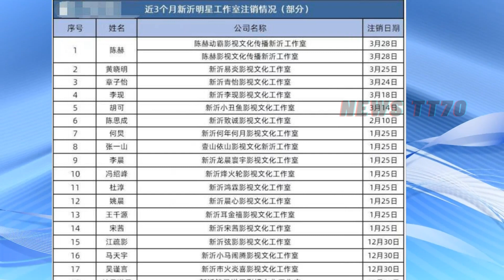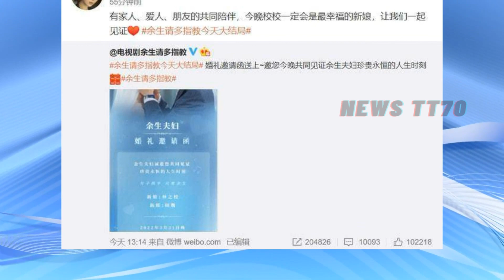ENG SUB - 肖战 杨紫 官宣？陈乔恩婚了！明星组团注销工作室？颜色小花被黑？ 【NEWS TT7004月30日】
肖战 杨紫 官宣？陈乔恩婚了！明星组团注销工作室？颜色小花被黑？